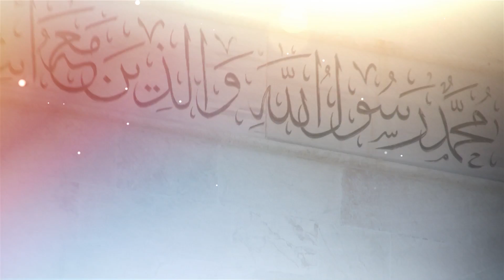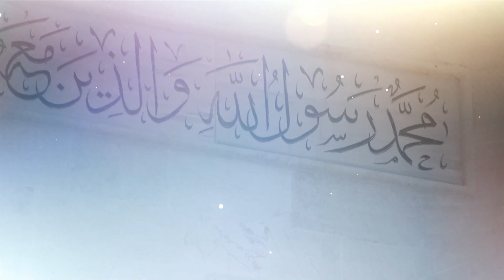الذكر الحكيم: آيات من سورة الأنبياء يتلوها الشيخ هشام فليس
برنامج إيماني دعويّ توعويّ تطلّ علينا فيه ثلة من علماء ودعاة سورية وقد تم إعداده وتصويره كاملاً في الشمال السوري المحرر